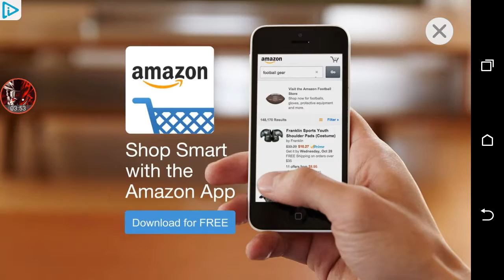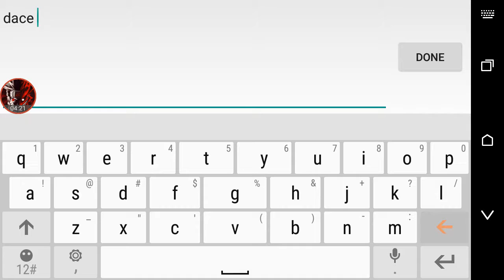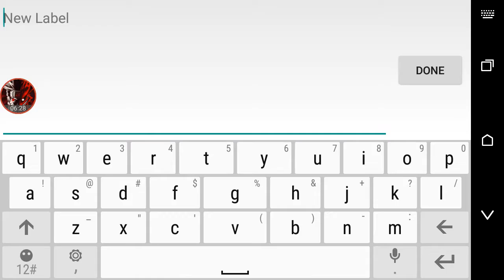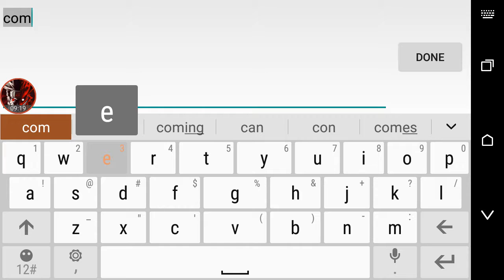Me and Gaming monkey21